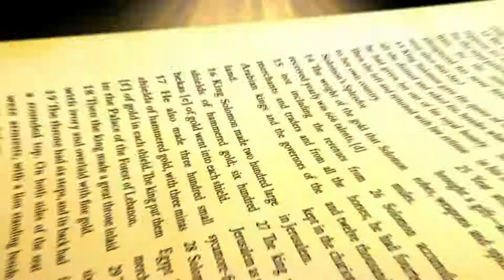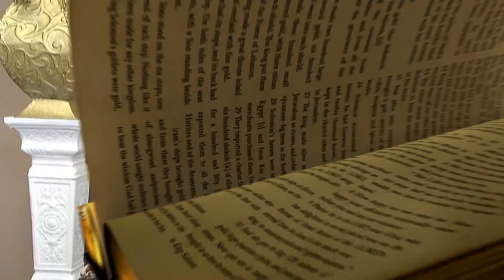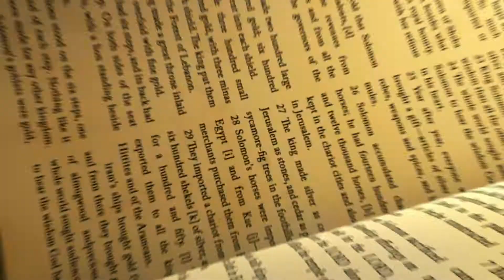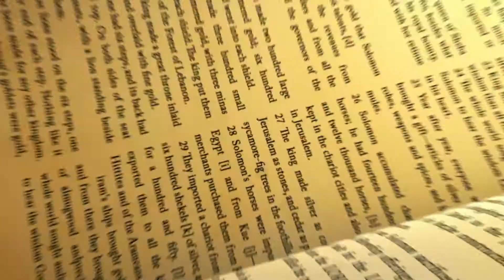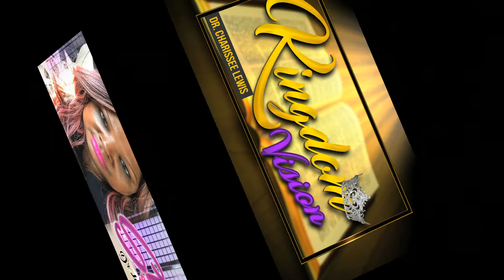Prophecy & Motion (Prt 1)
Dr Charissee Lewis sits down to teach us about prophesy in motion. Those who currently and who desire to operate in prophetic ministry. Let us be ignited to move forward in excelence and order.